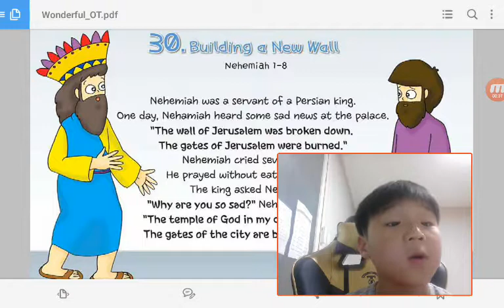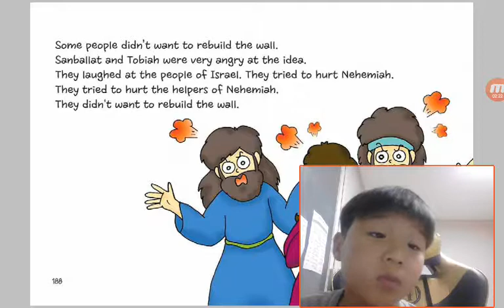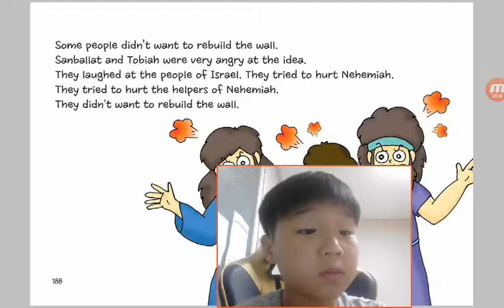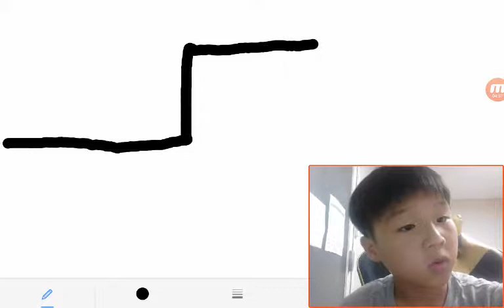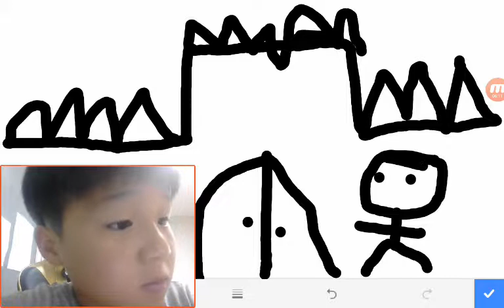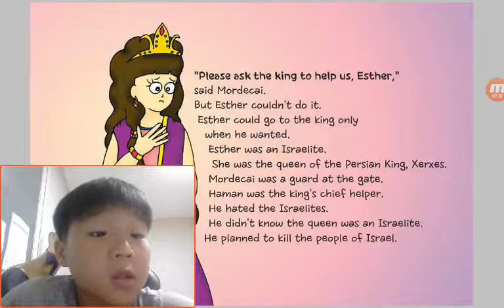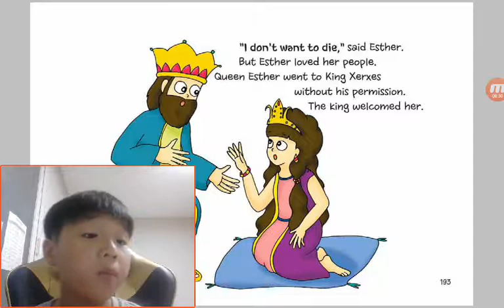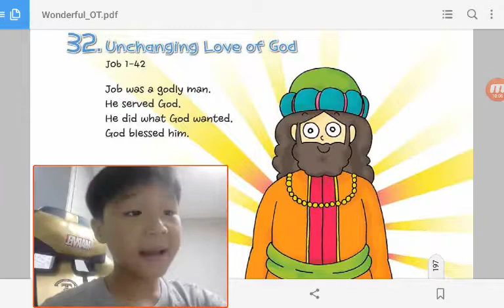‹Kids›Soo：원더풀스토리 30 Building a New Wall in Nehemiah 1, 8